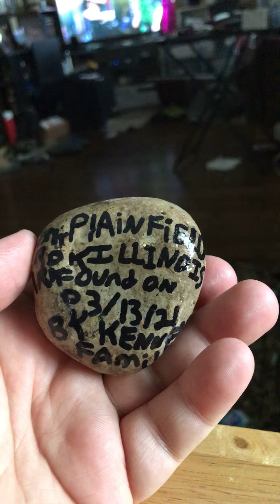Recent rock art spring st Patrick’s day art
Just recent work